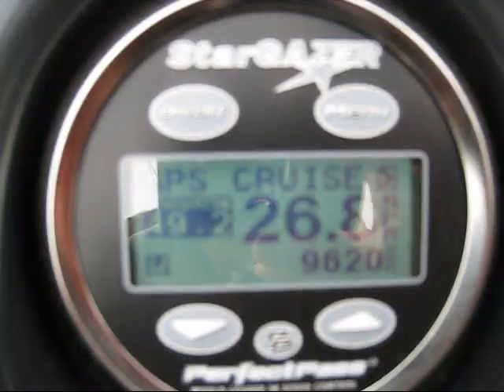Matter in Motion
Matthew, Kyle & Erik define 12 words dealing with the science of motion.  They give a brief, comical demonstration of each word to the theme of "water activities".  This was made for a school project and filmed on April 10th & 11th 2009.